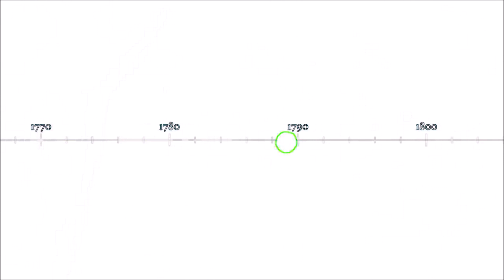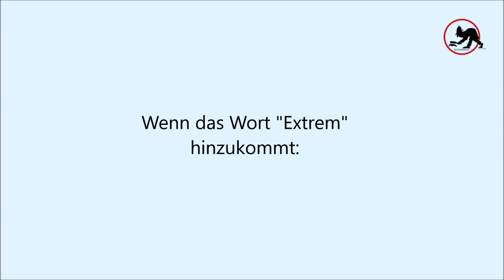Links oder Rechts - zusammengefasst in unter 5 Minuten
Links oder Rechts in der Politik. Woher kommen diese Begriffe, welchem Ursprung sind diese Entsprungen und was bedeuten sie genau?  Kritisch-Nachgefragt machte sich auf die Suche und räumt mit diversen Vorurteilen auf.